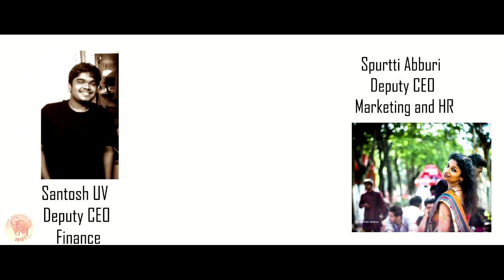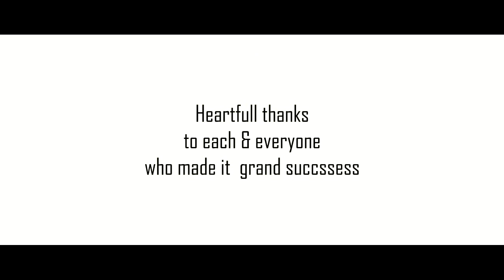GEM-2013 After-movie GITAM UNIVERSITY by G-STUDIO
DOP:
Mourya Vijay
Ankith
Pinak
Siddharth Ram
EDITING:
Revanth Gh